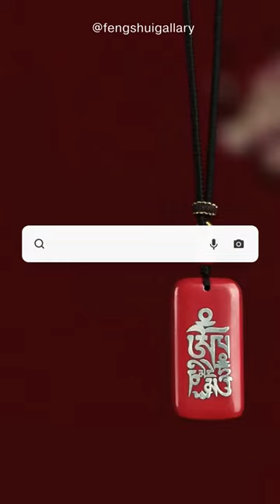Mantra Pendant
Lotus Charm: enlightenment, new beginnings,
Cinnabar Stone: Increases motivation
Lotus Flower Size: 19*21mm
Weight: 32 Gram
Chain Lenght: 20"
Culture: handmade in Tibet